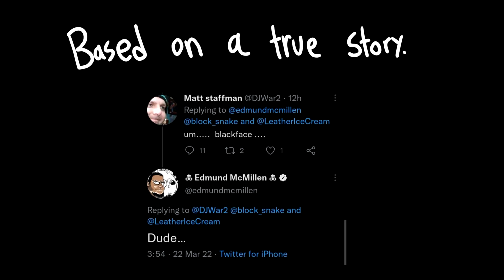Even Steven | The Binding of Isaac Animation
i had to make this as soon as i saw that interaction on twitter